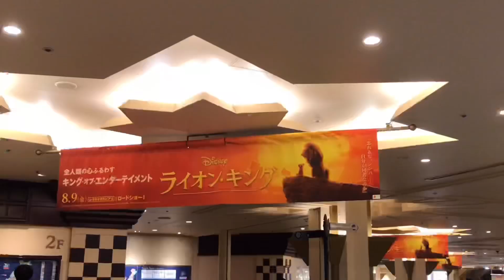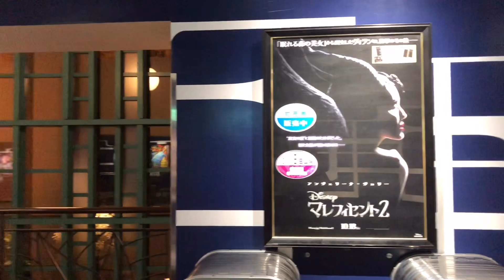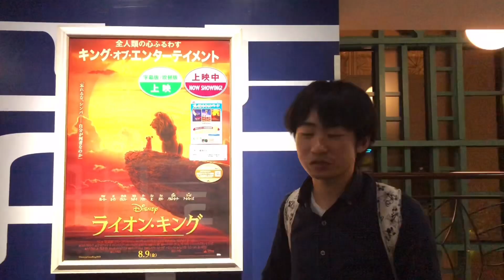ライオンキング実写化の初日に早速行ってきました‼️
本日は8月9日（金）です！今日からライオンキングの実写が始まりました！
ということで、早速行ってきましたので感想を言わせていただきます！